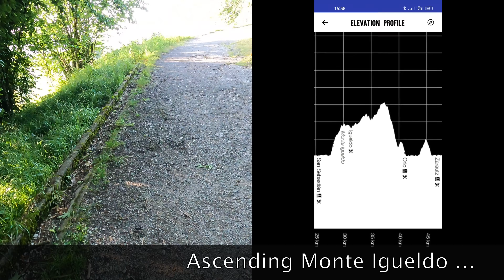Hiking the Camino del Norte || San Sebastián to Zarautz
Route: San Sebastián to Zarautz
Distance: 25KM +
Steps: 30,000

I was the second person out of the River hostel in San Sebastián. The room was nothing special. It was stuffy. One person snored and another woman coughed incessantly. I had to use my earplugs.

Anyway, after a bit of faffing about, I was back on the Concha by 7:30 AM. I found a place for coffee and a croissant at the end of the beach road. After that, the Igueldo assent was long but there were some beautiful coastal views along the way.

Initially, my plan was to stop in Orio but all of the available places, both public and private, were booked. There was no public albergue in Orio (the owner recently died and no one took her place) so I used Booking.com to reserve a single room in Zarautz. The Alameda hotel wasn't the cheapest place but it had rooms and was good enough for me. Cost:€51 not including breakfast. I did some washing in the shower again and went out at around 6:30 PM to find some dinner.

I started thinking about how the Camino del Norte differs from the Francés-- an obvious reflection but there's nothing like personal experience. There are fewer pilgrims' services. I encountered the grumpiest bartenders in Orio. It was so bad I forewent lunch and had a much better ice cream cone instead.

¡Buen Camino!